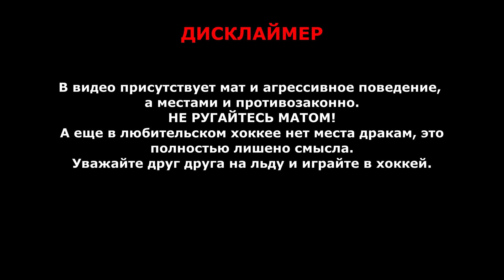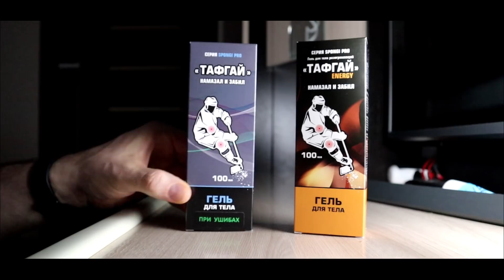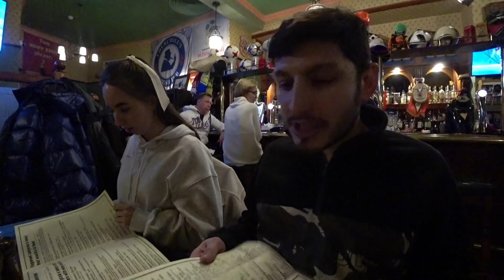Битва за тройку | VobonGames в Стальных Крыльях GoPro Хоккей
redbull шлемикраги goproхоккей Самый долгий выпуск на канале, потому что, есть о чем рассказать.
С утра играли в Red Bull Шлем и краги,
вечером бились за попадание в тройку в регулярном чемпионате РТХЛ.
Новый партнер канала Компания Овертайм с продукцией "Тафгай"
Отличная разогревающая мазь и мазь от ушибов.
Разогретые мышцы и связки снижают риск травм, а мазь от ушибов помогает быстрее восстановиться.